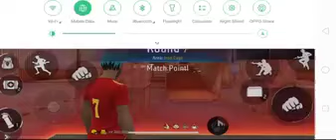FF game play ⏯️ part 2